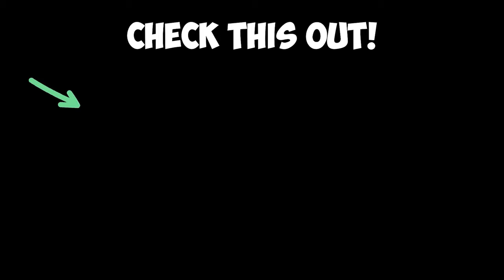My Last 30 💣 of Warzone 3.. 😭 (Rebirth Island)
This may very well be my last 30 kill game on Rebirth Island playing MW3 Warzone. Warzone 3 is quickly coming to an end as the new Black Ops 6 Warzone releases on November 14. Warzone3, it's been real, it's been fun, and I'll honestly miss you.